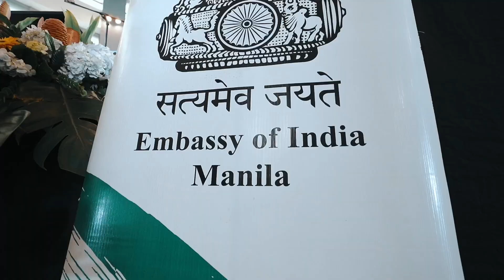International Day of Yoga (IDY) 2024 in Manila